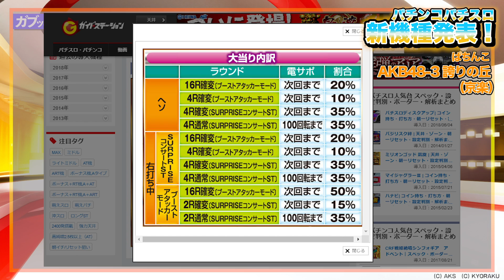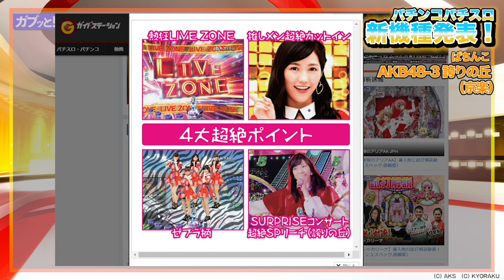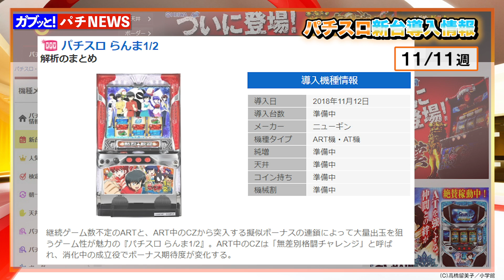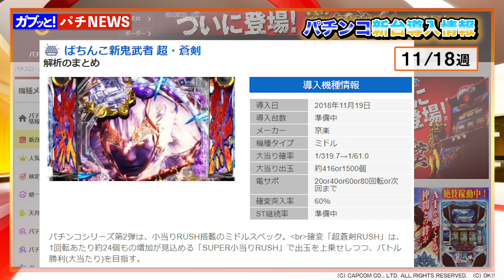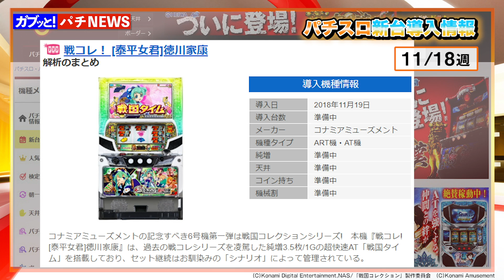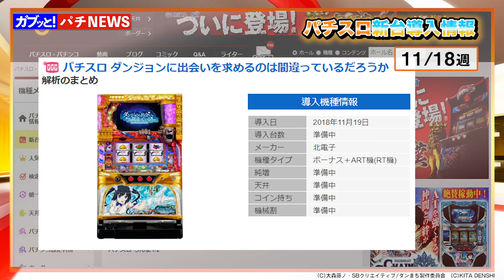【ガブッと！パチNEWS】11月12日 最新パチンコパチスロ情報をお届けします！【上乗 恋】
脳汁出してますか…？
これを見れば直近のパチンコパチスロ情報はばっちり！

上乗恋がお届けする『ガブッと！パチNEWS』11月12週です(*•ᗜ•ฅ*)

AKB48のパチンコ最新作が発表！

今回は
パチンコ新機種1機種！
新台導入情報！
人気ランキングを紹介します(◍•ᴗ•◍)ゝ

本日ご紹介した機種情報の詳細は『ぱちガブッ！』を見てね！

CRコマコマ倶楽部＠エイジセレクトY

戦コレ！ [泰平女君]徳川家康

パチスロ ダンジョンに出会いを求めるのは間違っているだろうか

YouTubeコメント欄、twitterアカウントにてご意見、ご感想、今後の動画への要望など受け付けておりますのでお気軽にお寄せくださいね！

▼上乗 恋＠ぱちガブッ！専属パチンコ/パチスロバーチャルライター（@Kamijo_Ren）

▼パチンコパチスロ情報まるかじり！ぱちガブッ！]